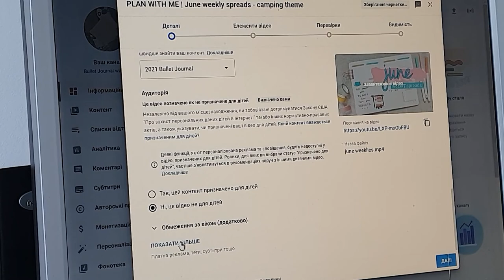Productive Summer Days In My Life | poppy field, studying, buying stationery | vlog 5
Hello everybody! Here’s another vlog about my productive summer days. Poppy field, studying, walking with friends, trying new flavours of ice cream, buying new stationery and so much more!